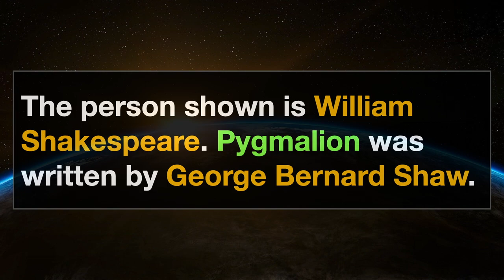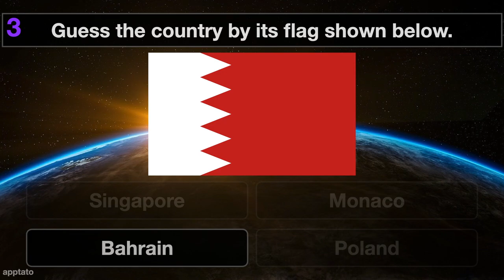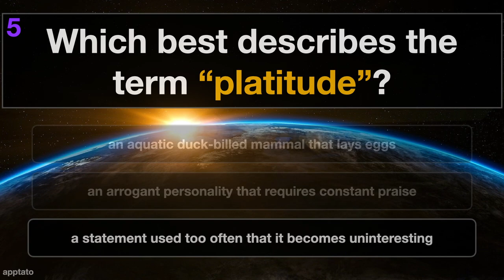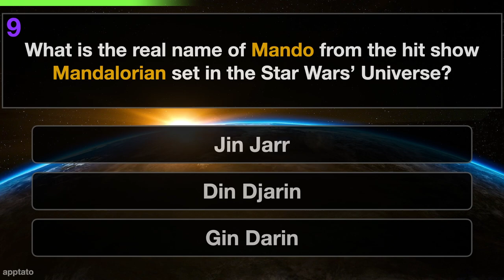GENERAL KNOWLEDGE TRIVIA QUIZ #6 | 10 General Knowledge Trivia Questions and Answers | Pub Quiz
Test your general knowledge with this trivia quiz! Get the answers to all 10 questions. Play with family and friends on game night.

** General Knowledge Quiz Trivia Questions And Answers:

1) Which play did this author NOT write?
= The person shown is William Shakespeare. Pygmalion was written by George Bernard Shaw.

2) Who is the Greek Goddess of Agriculture?
= Demeter

3) Guess the country by its flag shown below.
= Bahrain

4) Guess the animal by its closeup.
= SEAHORSE

5) Which best describes the term “platitude”?
= a statement used too often that it becomes uninteresting
“The politician ended his speech with a platitude about every person’s right to vote.”

6) Solve the addition math problem: 543+234+102+121
= 1000

7) The US Marines used code language in WW2 borrowed from this Native American people.
= Around 400 Navajo “Code Talkers” were employed by the US war effort. The Japanese were never able to decipher their communications!

8) What is the scrambled 8 letter word?
= TREASURE

9) What is the real name of Mando from the hit show Mandalorian set in the Star Wars’ Universe?
= Din Djarin

10) Solve the following mini Sudoku.

3,4,1,2
1,2,3,4
4,1,2,3
2,3,4,1

- Memory Games